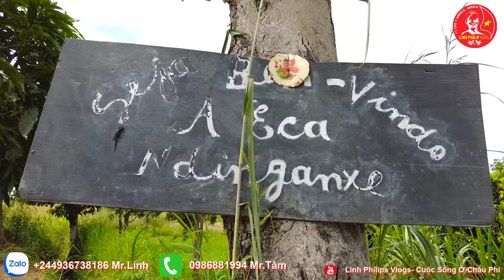Linh Philip || Trải Nghiệm Một Ngày Đi Thăm Lúa Của Người Dân Bản Mới Chilembo